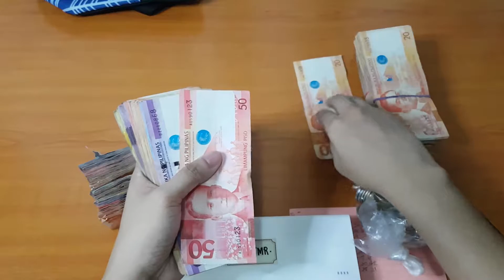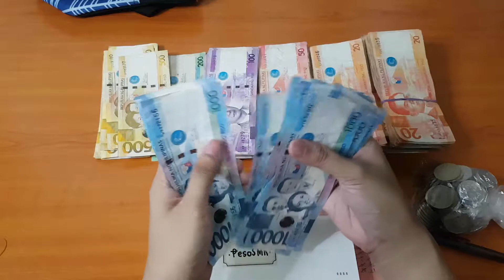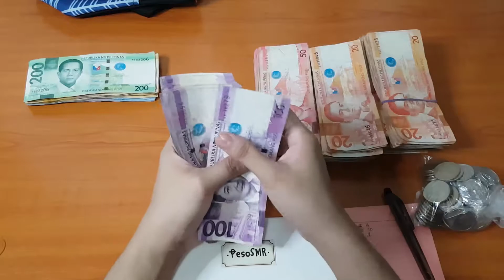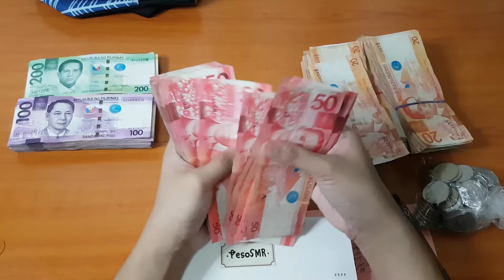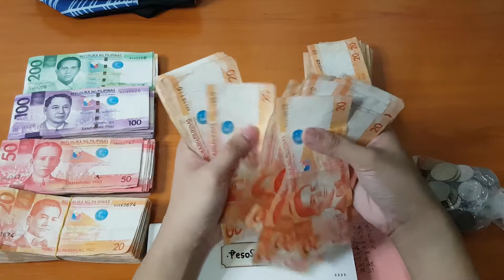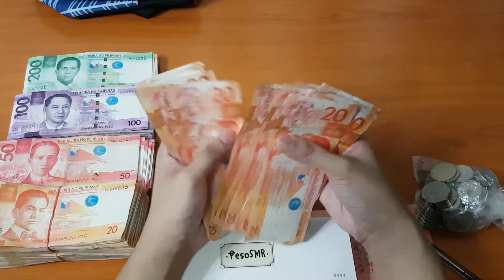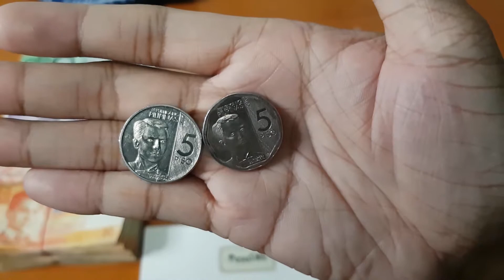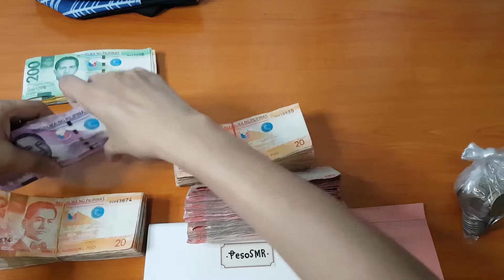[19] ASMR MONEY SORT & COUNT - Let's Sort and Count 40,880.00 Philippine Pesos (PHP)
Today is Friday, 10th of July, 2020, and we'll be sorting and counting 40,880.00 Philippine Pesos (PHP)

Breakdown:
1000: 14
500: 20
200: 2
100: 75
50: 76
20: 245
10: 8
5: 29
1: 55

Language: None (No Commentary)

Video Captured with: Samsung Galaxy S7 Edge
Audio Captured with: Boya BY-MM1 Directional Microphone
Edited with: DaVinci Resolve